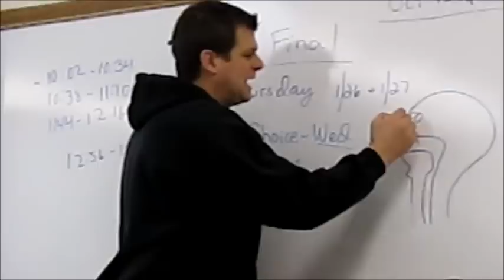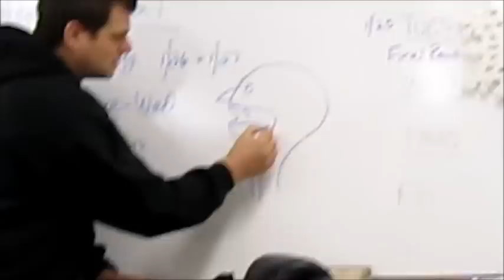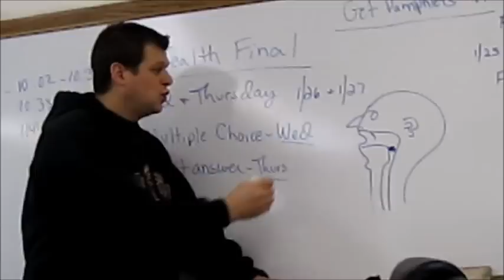Holland Patent teaches the Heimlich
Pretty much a typical health class. Sorry my laugh's so annoying, I cut out as much of it as I could.